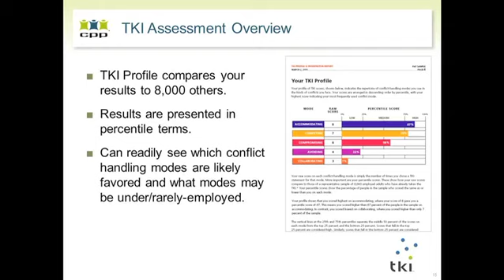TKI Assessment: Profile Overview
Learn what the scores mean on the TKI Profile in this segment.